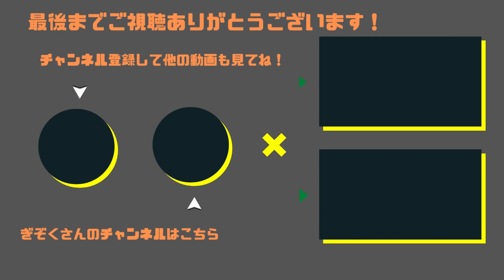【ぎぞく切り抜き】マリカ以外にも林檎さんと共通の趣味がありました【マリオカート8DX】林檎さん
GzKぎぞくさんの切り抜き動画始めました！マリオカート8DXの配信アーカイブの中から面白かった場面をピックアップ！

今回は林檎さんとのコラボ配信から。

00:00 林檎さんの趣味は？
00:21 かなりの腕前のドラマーらしい
00:44 かなり変態な趣味を持つGzK
01:14 最後までご視聴ありがとうございました！

【生放送】林檎さんと1.2フィニッシュを決めるまで終われない。(※ヒカックは体調不良により欠場)【マリオカート8デラックス】

【この動画の関連チャンネル様】